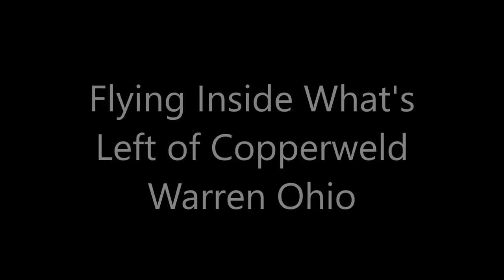Inside Days Gone By Copperweld Warren Ohio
Flying around inside what once was Copperweld in Warren, Ohio